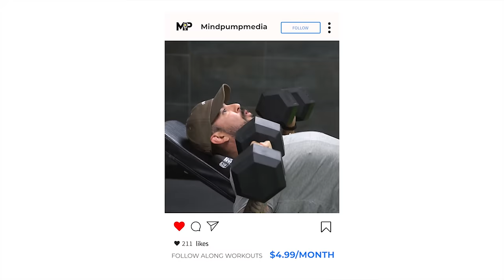How To Unlock Your Deadlift Potential & AVOID Common Mistakes | Mind Pump Deadlift Masterclass 2122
00:00 Intro
00:18 The deadlift, one of the MOST valuable exercises you can do.
03:36 Bulletproofing your back with the deadlift.
05:07 The root of the controversy surrounding this exercise.
08:00 Breaking down the two distinct versions of the deadlift.
11:39 The different grip types and the value of each.
20:47 Requirements to perform the deadlift.
36:25 Priming movements to prep for deadlifting.
30:07 Cues to be aware of before you perform the deadlift.
35:24 Common errors when deadlifting.
40:46 Give yourself time!
41:18 Proper rep range, programming, and why you should avoid going to failure.
46:43 Advanced deadlift techniques.

Visit State & Liberty for an exclusive offer for Mind Pump listeners!

People Mentioned
Ronnie Coleman (@ronniecoleman8) Instagram
Chris Bumstead (@cbum) Instagram
Stan “Rhino” Efferding (@stanefferding) Instagram